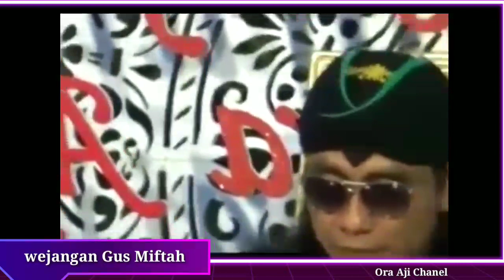Wejangan ""Gus Miftah Terbaru ""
Gus Miftah terbaru,